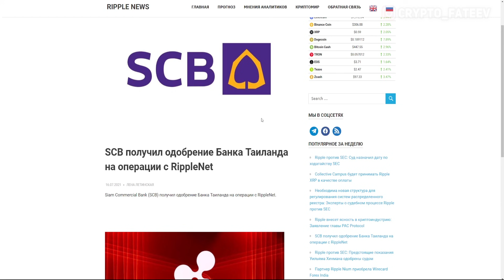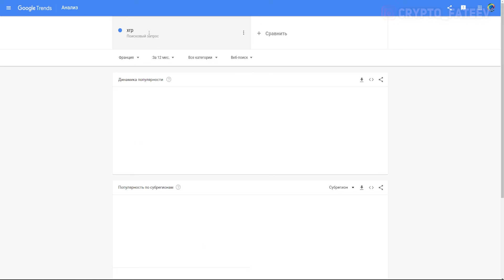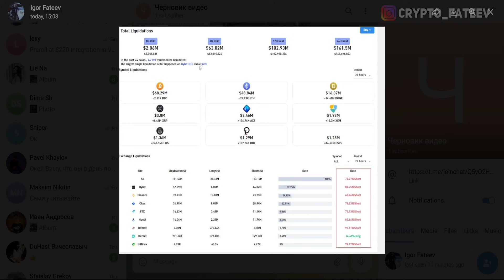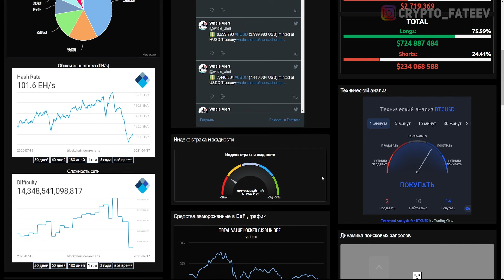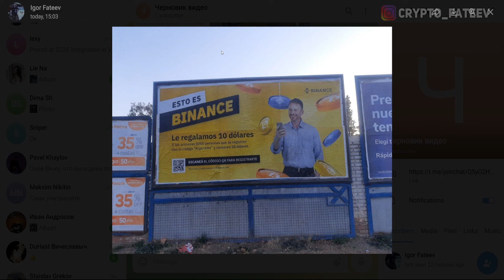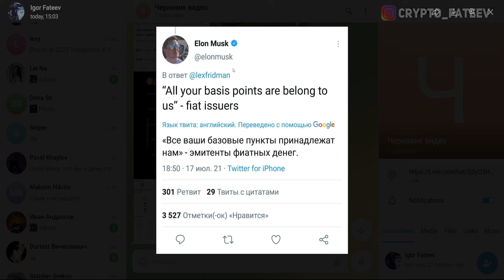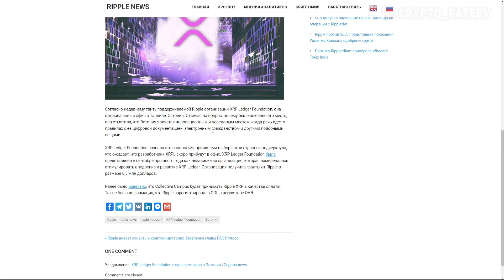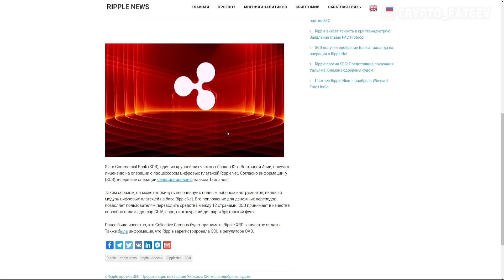КРИЗИСА ЕЩЕ НЕ БЫЛО!!! ИЛОН МАСК ДАЛ СИГНАЛ НА ПОКУПКУ БИТКОИНА!!! ФИАТНЫЕ ДЕНЬГИ ЖДЕТ КОЛЛАПС 2021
СРОЧНО! КРИЗИСА ЕЩЕ НЕ БЫЛО!!! ИЛОН МАСК ДАЛ СИГНАЛ НА ПОКУПКУ БИТКОИНА!!! ФИАТНЫЕ ДЕНЬГИ ЖДЕТ КОЛЛАПС 2021

❷ Илон Маск намекнул на покупку криптовалют;
❸ Ripple внесет ясность в криптоиндустрию: Заявление главы PAC Protocol;
❹ SCB получил одобрение Банка Таиланда на операции с RippleNet;
❺ XRP Ledger Foundation открывает офис в Эстонии.